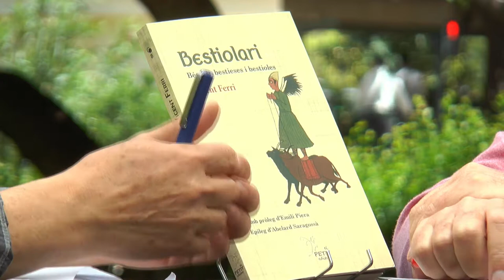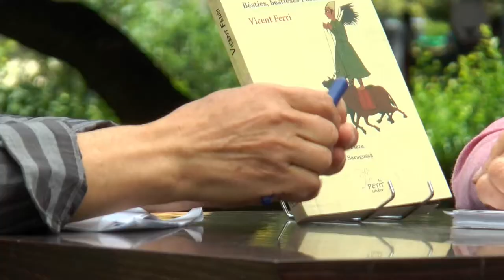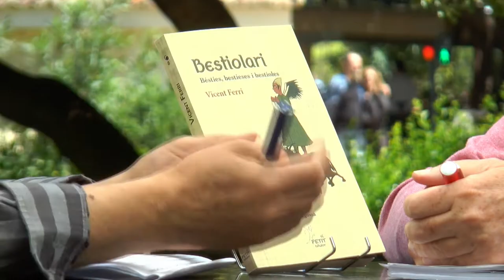Fira del Llibre 2017 | VICENT FERRI “Bestiolari” (El Petit Editor)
Junt amb animals i animalets, Ferri ens mostra al Bestiolari una variada fauna humana que inclou artistes desficiosos, polítics inclinats al robatori, espies, capellans, delators, bisbes i capitans que són dignes hereus dels nostres cosins els simis que ja havien inventat el furt, el comerç, la mentida i la guerra d’extermini. Més humans, impossible! Quan un animaló o animalot el traguem fora de la cadena alimentària i som nosaltres els qui li procurem el menjar, tenim un animal de companyia, una mascota, un amic.